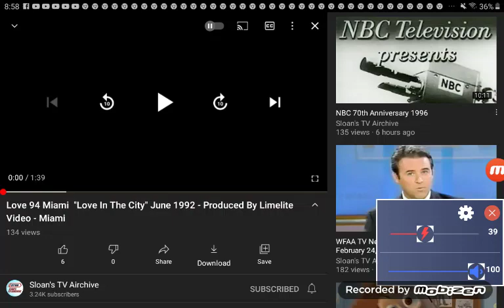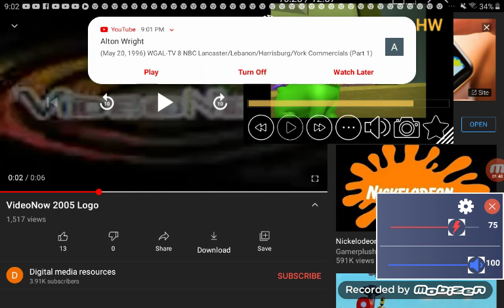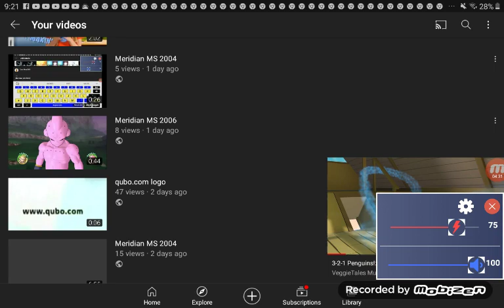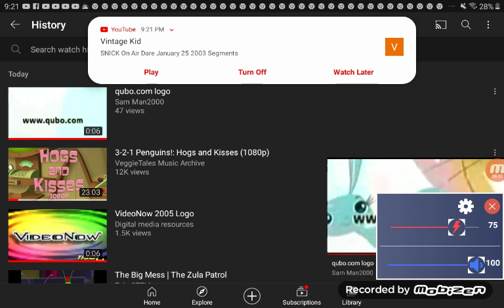Meridian MS 2016